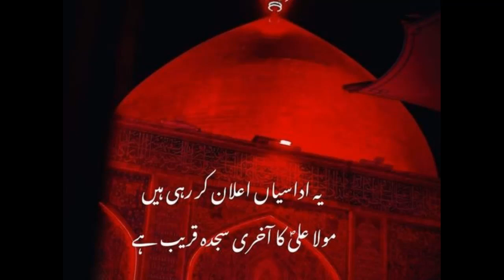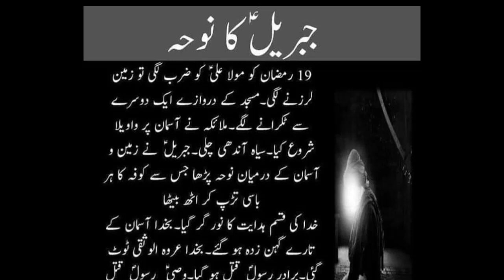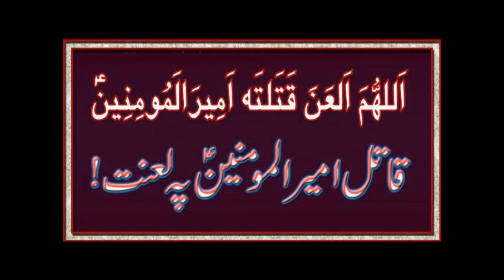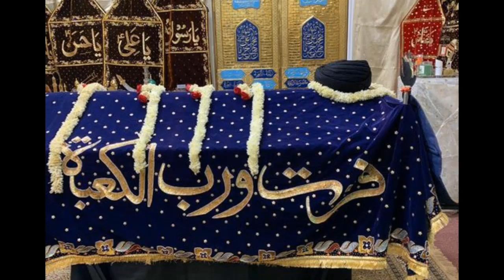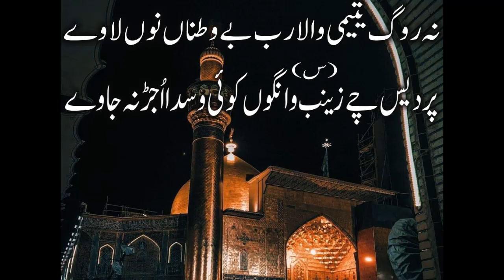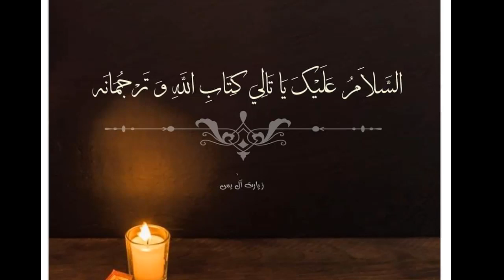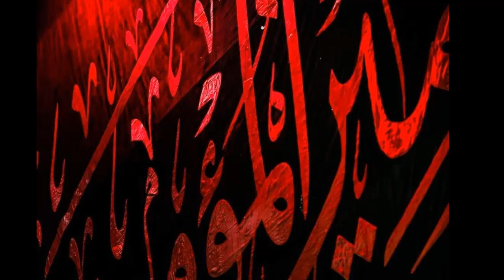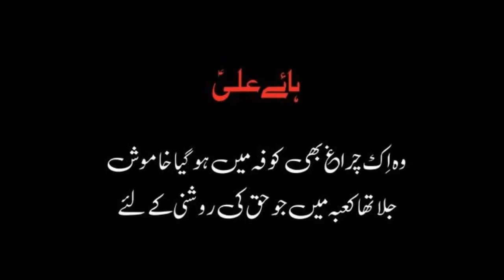Pur Dard Masiab Shahadat Imam Ali A.S | 21 Ramzan Shahadat Imam Ali A.S 1444-2023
ضربت امیر المؤمنینؑ تسلیت بحضور امام زمان عجل اللہ تعالیٰ فرجہ الشریف

صداۓ جبرائیلؑ 19 رمضان المبارک
تَھَدَمَت وااللّٰه ارکان الھُدیٰ
خدا کی قسم ہدایت کے ستون کو منہدم کردیا۔

شبِ_ضربت_امیر_المؤمنینؑ
یا_عالی_بحقِ_علیؑ